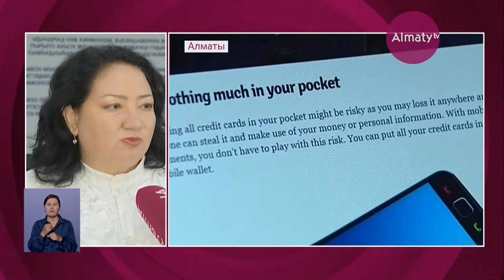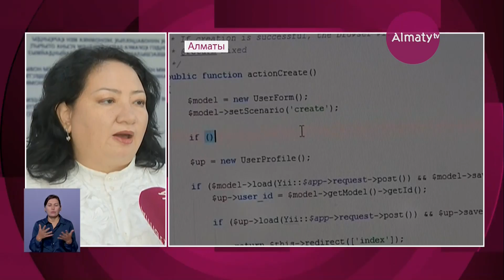Служению обществу станут учить алматинских студентов (05.09.18)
В университетах Алматы студентов будут учить служению общества. Ассоциация Ю-38 предложила даже ввести в вузах отдельную дисциплину. По словам организаторов, такая система ответственности перед окружающими уже давно работает во многих американских учебных заведениях. Нашим молодым людям покажут, как помогать общественным объединениям, людям из различных социальных групп. На идею откликнулись уже 30 институтов мегаполиса.